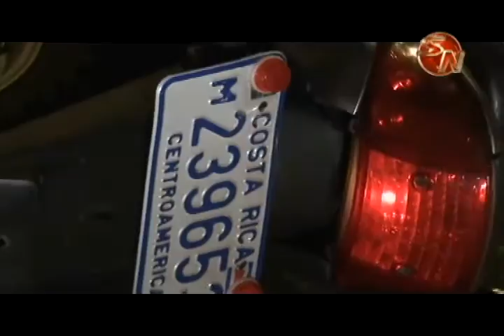Un accidente de tránsito le arrebató la vida a Carlos Rojas, empresario de Palmares